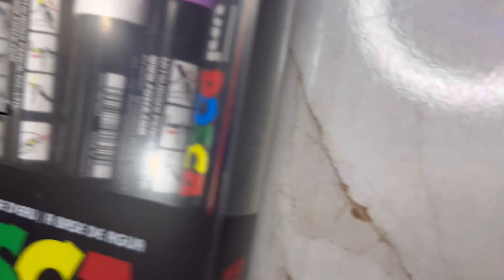How to draw Mash Burnedead from Mashle Series | Easy Posca Markers Drawing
In this tutorial, learn how to draw Mash Burnedead from the Mashle series using Posca markers! Follow along step by step to recreate this character in an easy and fun way. Let your creativity flow and enjoy the process of bringing this dynamic character to life on paper!